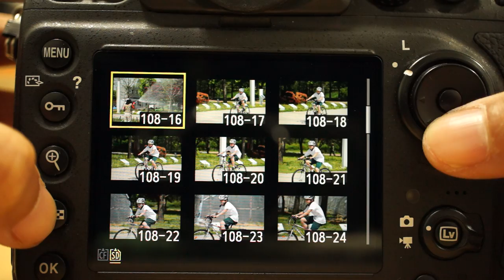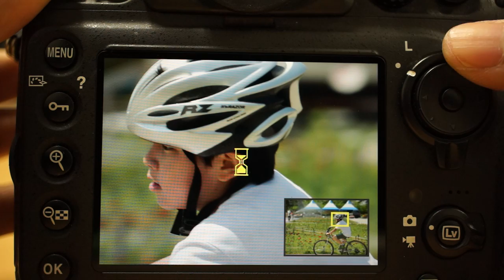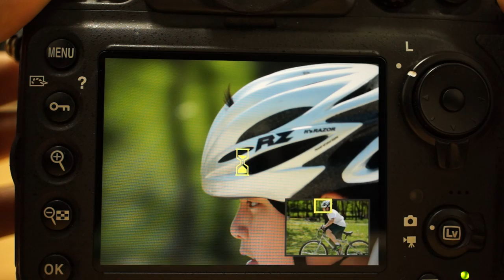Nikon D800 3D Tracking Test